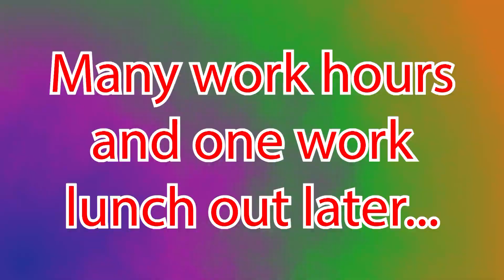Vlogust 2023 Day 16 - Exciting!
Vlogust Day 16! Yay!